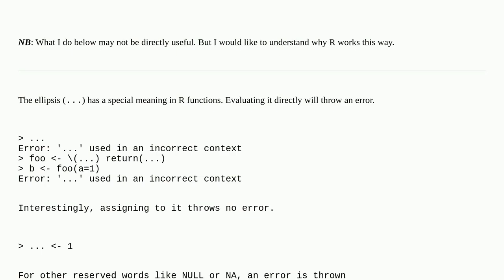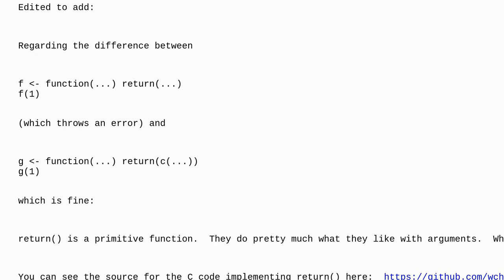why does assigning to the ellipsis ... - 1 not throw an error?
A special thanks goes out to the community

  ellipsis r